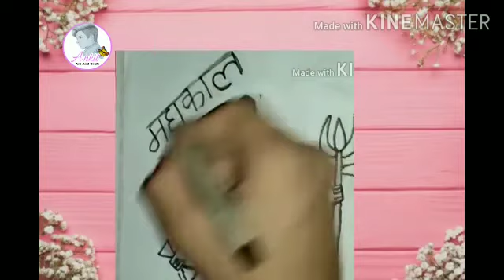How to draw Lord Shiva picture | easy way to draw mahakal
Hello,
        How to draw Mahakal | Lord Shiva | Drawing.